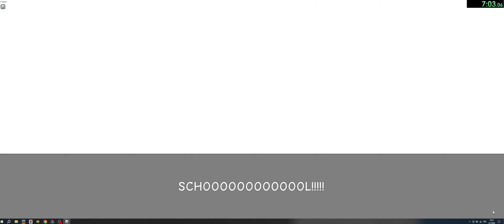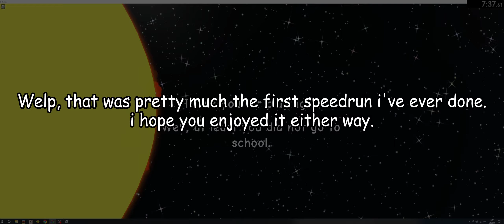Roblox: NEED MORE HEAT (my first EVER speedrun)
Yes, i know that the timing on the timer wasn't perfect. its because my keyboard was acting up, and the delay on the keybinds was awful, i will try to improve on these though. But anyhow, i do hope you enjoyed this video.

also i REALLY need to fix my video aspect ratio, ill try to in a upcoming video though!

oh wait almost forgot, this is only the ''Good Ending..?'' let me know if i should try to speedrun the other endings.